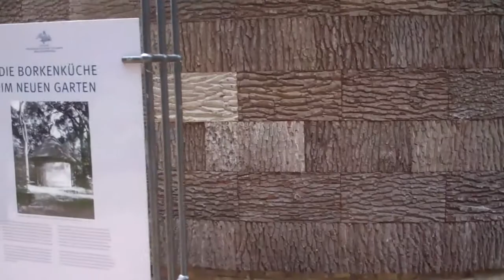My June-July 2014 Trip to Central Europe Part 2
More fun and spending some Euros.